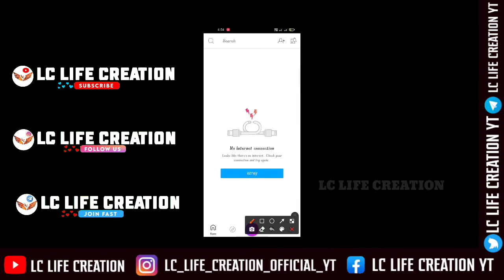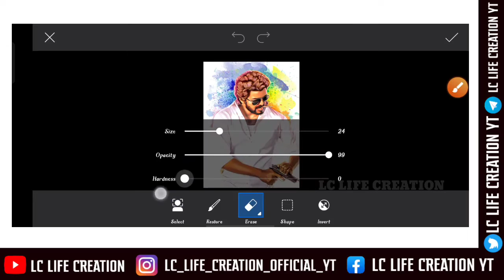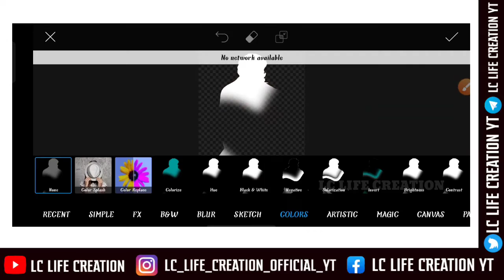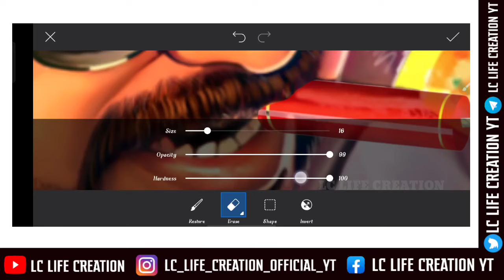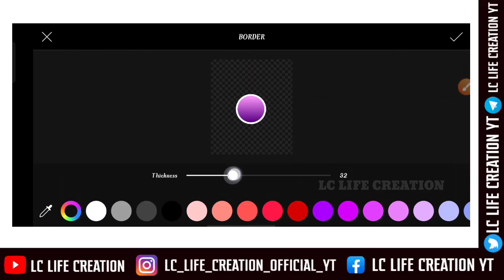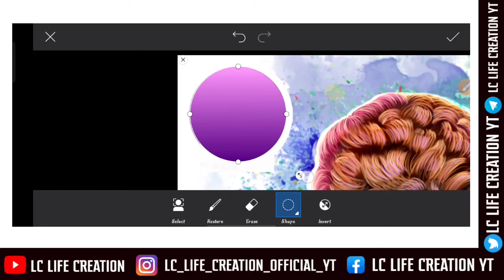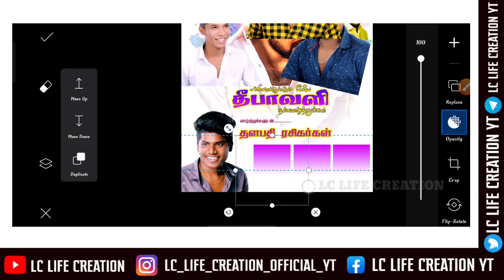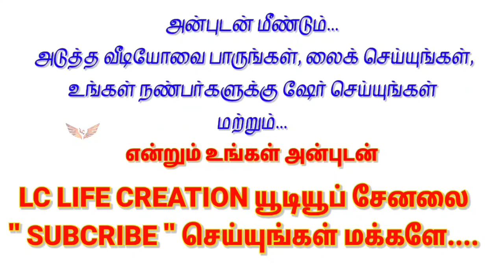Diwali Poster Design In Picsart Tamil |Thalapathy Vijay Diwali Banner Editing 2021 |LC Life Creation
👋HI NANBA.

DOWNLOAD LINK 👇

➤ANNA BIRTHDAY BANNER EDITING

➤NANBAN BIRTHDAY BANNER  EDITING

➤SIMPLE BIRTHDAY BANNER  EDITING

➤LARGE SIZE BIRTHDAY BANNER  EDITING

📍All Materials

            ❤ ❤ வாழ்க வளமுடன்❤❤